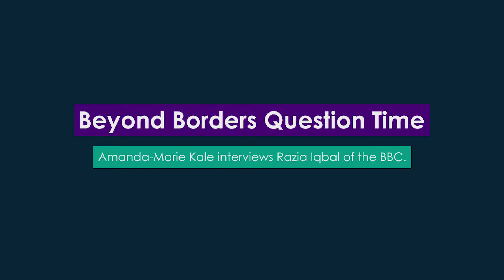BB Question Time: Amanda Kale interviews the BBC's Razia Iqbal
The Student's Amanda Kale speaks to veteran BBC special correspondent Razia Iqbal, who has presented on BBC World Service and Newshour, on being in a gang, getting in to journalism and taking small steps to transform society.